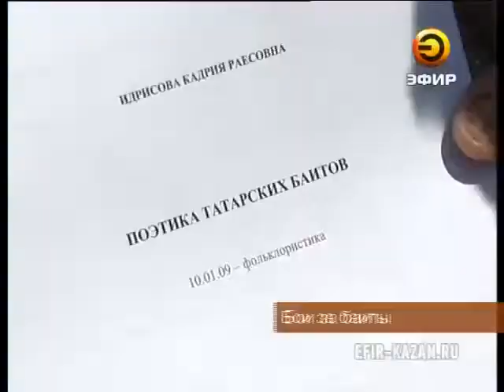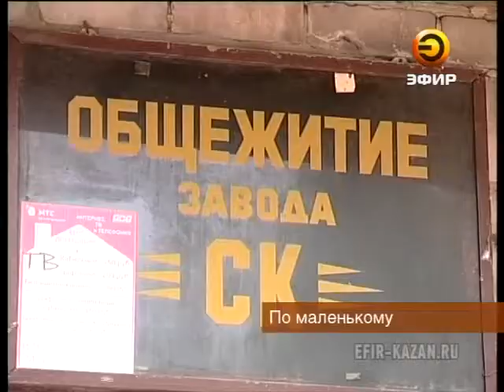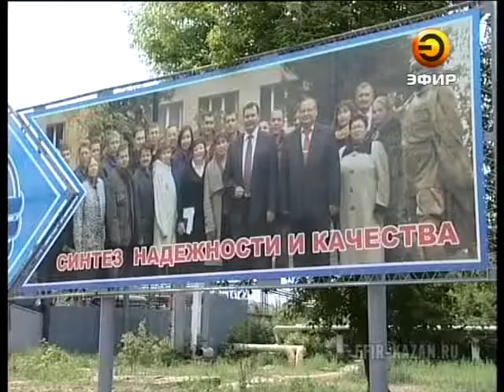obzor 23 06 13